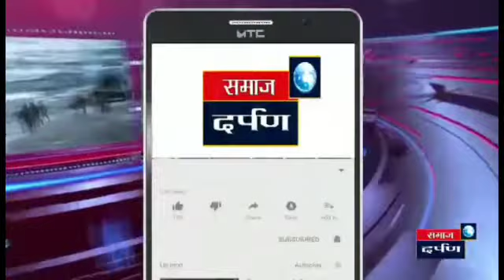अवसरी खुर्द येथे पिसाळलेल्या कुत्र्याचा धुमाकूळ